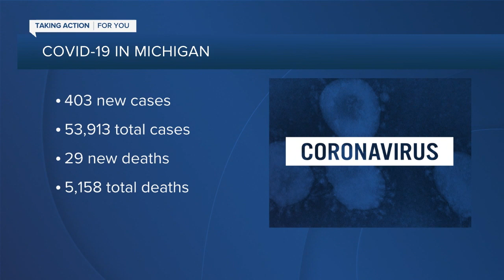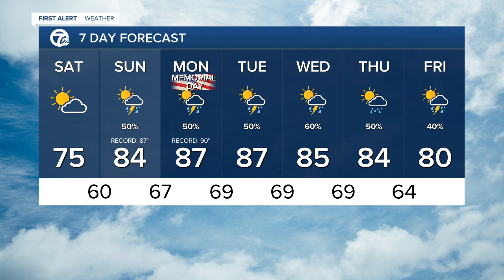7 Action News Latest Headlines | May 23, 11am